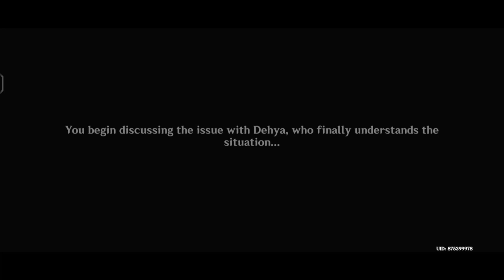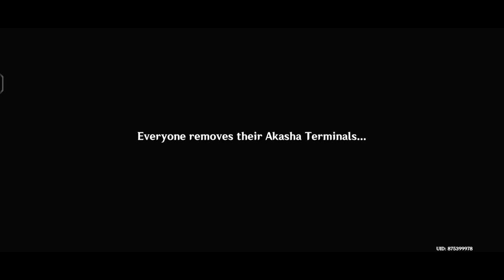Genshin Archon Quest Gameplay: The Causality of the Sabzeruz Festival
[ Genshin Impact ] Archon Quest | Archon Quest Chapter III: Act II - The Morn a Thousand Roses Brings | Genshin Archon Quest Gameplay: The Causality of the Sabzeruz Festival - Part 5 #196

Genshin Archon Quest Gameplay!

Description:
The Samsara of the Sabzeruz Festival
The next day begins, confirming that removing their Akasha Terminals is useless. Nahida refuses to reveal her identity, saying it is currently unimportant. When they find Dehya again, the two notice that she wasn't injured fighting the kidnappers. She displays awareness that the ease with which she can use her new greatsword is abnormal, making the two hopeful that something might have changed. However, Nahida gives a lackluster response and tells them to wait for the next day.

After the beep, Azar orders the project to continue, believing that "these sacrifices are trivial" compared to their end goal.

The following day, the Traveler amends their theory of the samsara's cause to memory erasure, but are told it is wrong. Dehya proves that it isn't possible by showing them a training dummy, stating that the sages would have no way to reproduce her swordsmanship for each loop. Concluding that they are not in the real world, they realize that they have never tried leaving the city. When they tell Nahida their plan, she reveals that they already tried twice but failed to return throughout the night. Curious as to why they have no relevant memories despite Nahida's prior intervention, they decide to test it out the next day.